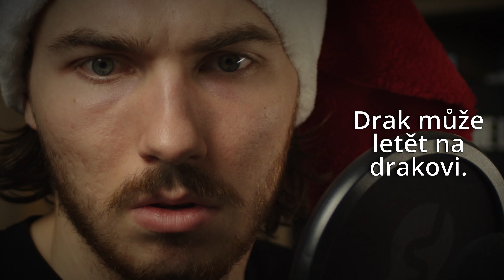ZALOŽIL JSEM SI DRACTHYR! l World of Warcraft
Rapidně se blížíme do nové expanze a Blizzard nám konečně poskytl možnost založit si Dracthyr postavu! Přesně to jsem udělal a moje reakce na novou rasu? No... to se přesvědčte!

Líbí se vám video? Případně napiště i komentář, i kdyby se vám něco nelíbilo. Mně to tak pomůže zlepšit mojí tvorbu a vám do přinese lepší zážitek v budoucím contentu.